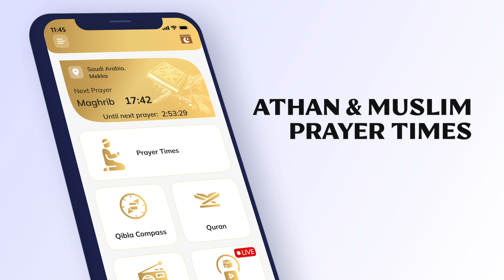Athan & Muslim Prayer Times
Holy Quran Majeed, Al Qibla Finder, Azan Alarm & Namaz time in Islamic Pro app.